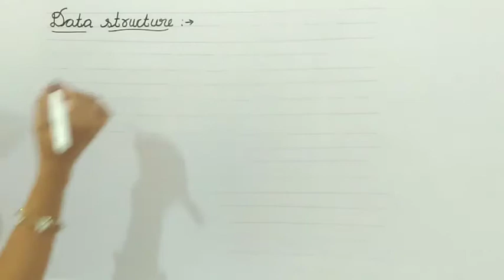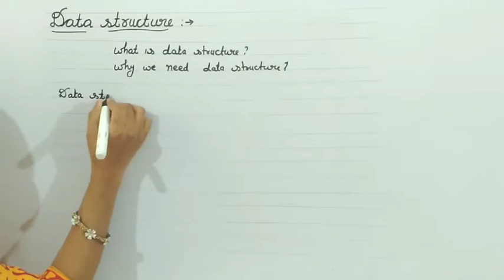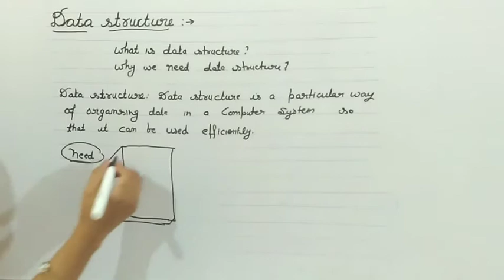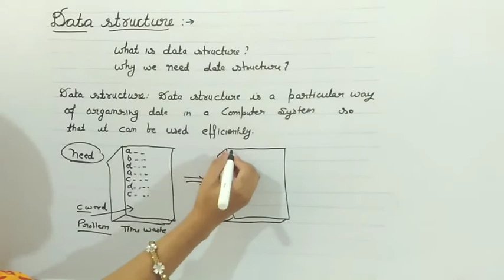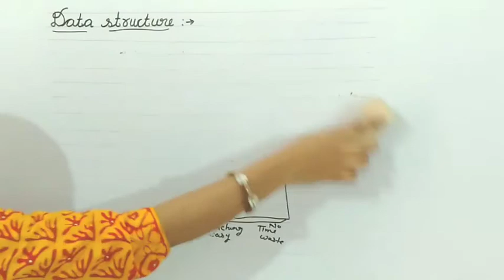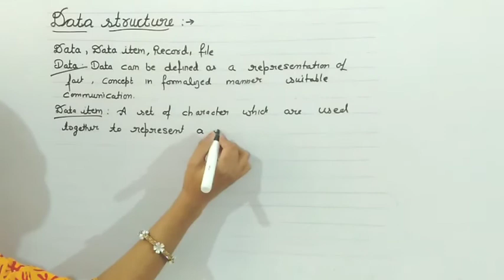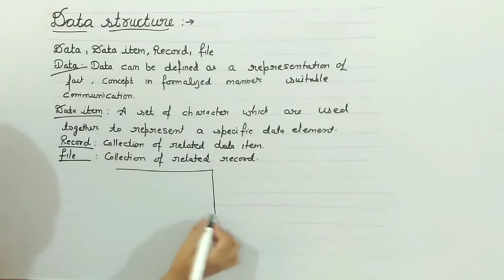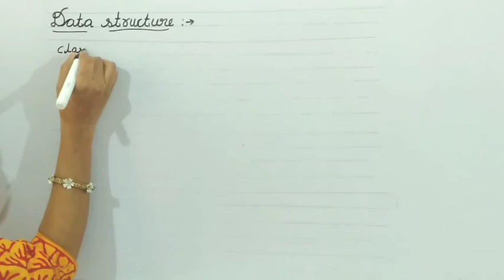Introduction to Data Structure